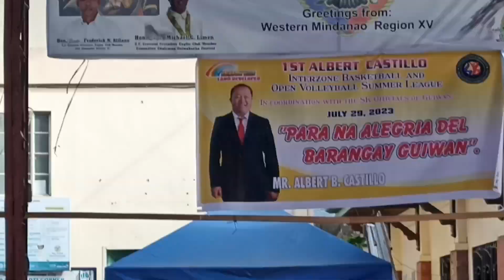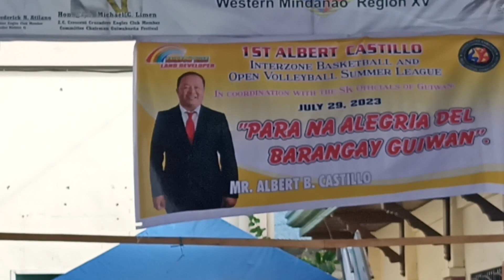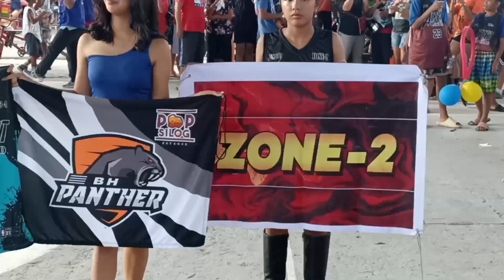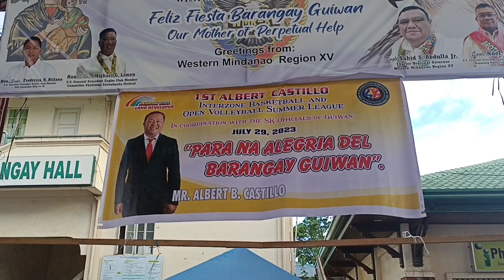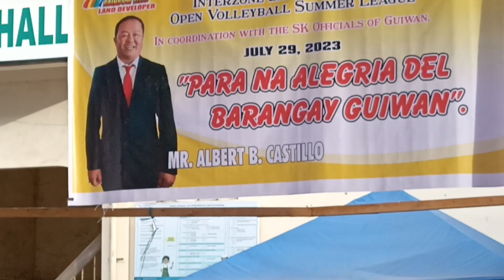MR.ALBERT CASTILLO--De GUIWAN Basketball INTERZONE -Free JERSEY na! and ENTRANCE pa!!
MR.ALBERT CASTILLO -el HOMBRE de Guiwan !
ayuda HORA MISMO!!